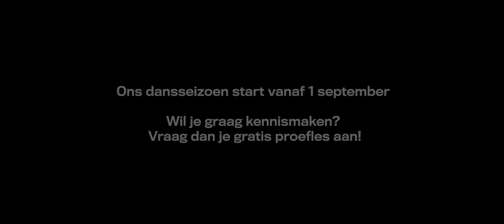Danscentrum Swing-inn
Swing-inn te Heerlen ligt zeer centraal in Parkstad. Kom je uit Landgraaf, Kerkrade of Brunssum en je zoekt een leuke dansstijl zoals Salsa, Discofox, Bachata, Streetdance, Breakdance, Hiphop, yoga of een leuke openingsdans dan ben je bij Swing-inn aan het juiste adres.